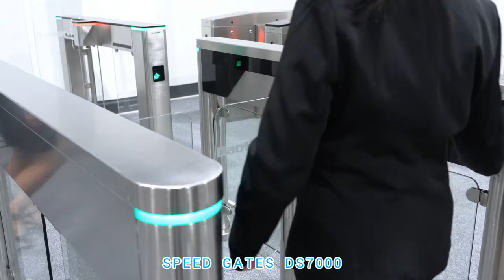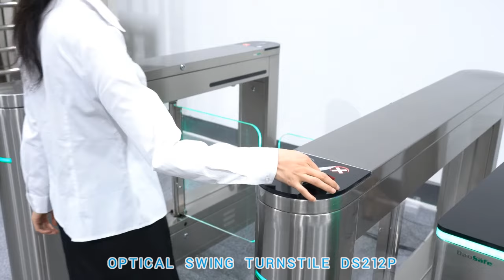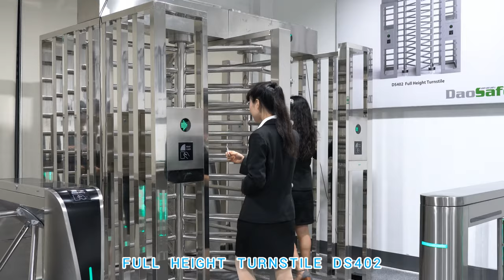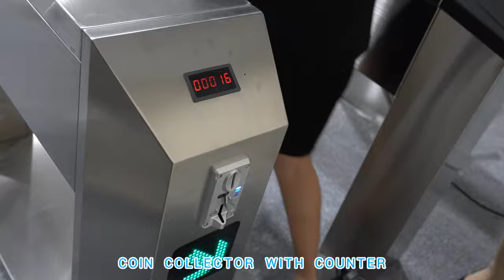Daosafe Turnstile Gate with QR Barcode Scanner and Card Collector Solutions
Daosafe focus on producing turnstile gate for 15+ years,which specializing in manufacturing and marketing of Tripod turnstile, Optical swing turnstile, Optical flap turnstile, Full height turnstile, Barrier gate.
Daosafe don't only offer parking barrier gates and turnstile gates, we also offer full access control solutions. Make all the devices can easily integrate with any access control system.

Daosafe have a well team-conscious, the ability of communication and coordination, work hard, meticulous and patience can afford the pressure of the work. We are young, passionate, fun, experienced, helpful, when doing business with us, there is nothing you cannot rest assured.